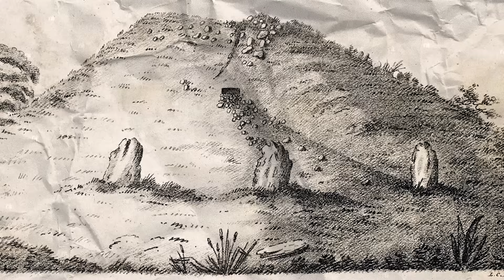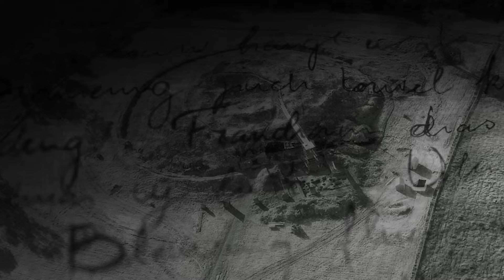Scientists Discovered A Pre-Flood Mega Structure That Was An Ancient Observatory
Prepare to be stunned! Scientists have unearthed a colossal pre-flood mega structure that challenges everything we know about ancient history.  This mind-blowing discovery suggests our ancestors had a far more advanced understanding of the cosmos than we ever imagined.  Could this massive observatory hold the key to unlocking forgotten knowledge about the stars? Join us as we journey back in time to explore this astonishing find and reveal the secrets it holds about our ancient past.